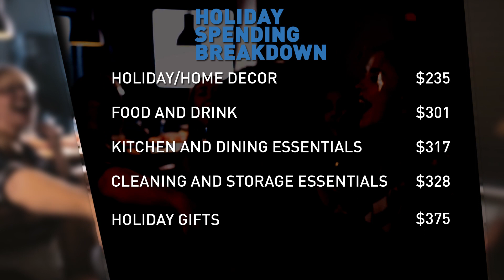How much does Holiday Spirit really cost?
A survey conducted for Lowe's finds the average American spends more than $1,500 every year around the holidays.